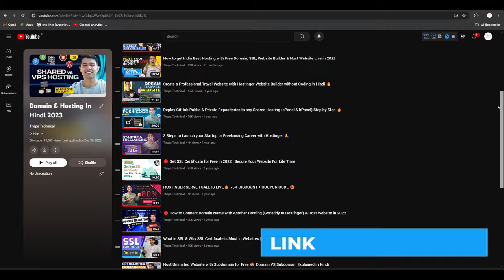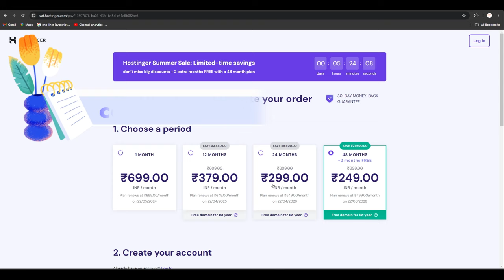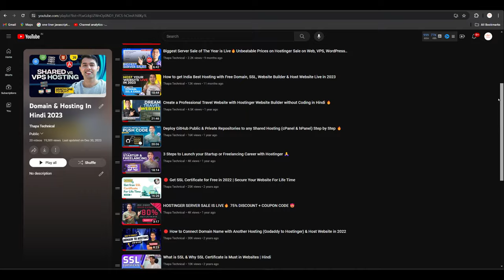Final Day Alert: 90% Off Servers! Only 6 Hours Left – Act Now!